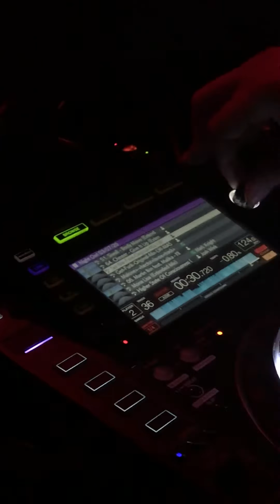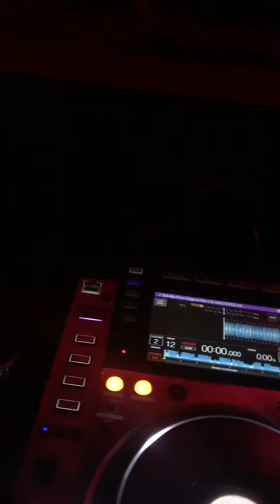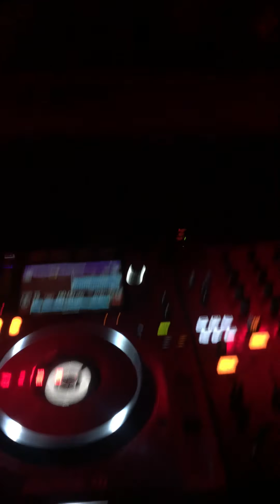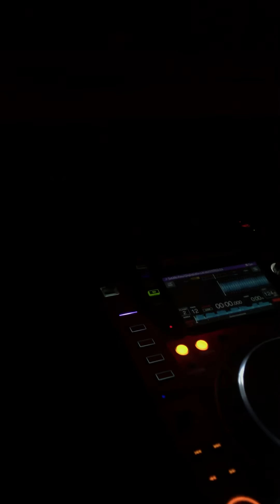Ev- Haus On Fire - Insane Love (Hauswerks Extended Remix)